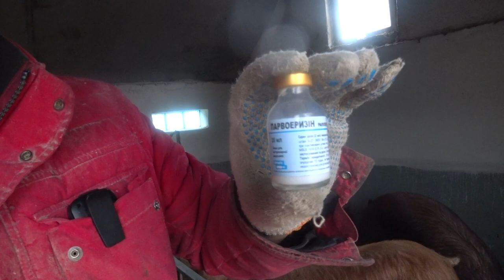Жінка кричіть,дно пробило,а викачать неможе машина 😫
заказать свинку на племя 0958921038 Віка